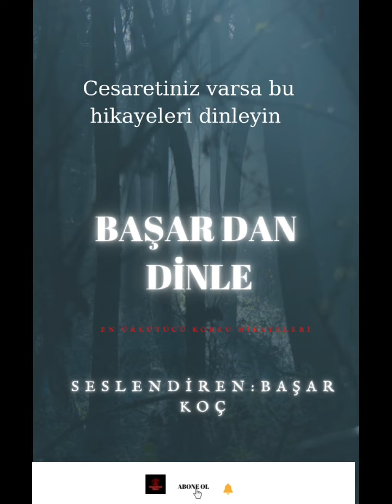Büyükadadaki Konakta Yaşanan Paranormal Olaylar Final | Korku Hikayeleri | Cin Hikayeleri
Merhaba değerli dinleyicilerim Başar dan dinle  kanalına hoşgeldiniz.
Korkunç hikayeler korku hikayeleri  serimizde bugün sizlere Büyükadadaki konakta yaşanan paranormal olaylar  final isimli  gerçek yaşanmış korkunç bir hikayeyi  korku hikayesini seslendireceğim.Bu korku hikayesinde Bursa dan Büyükadaya taşınan bir çiftin yeni aldığı konakta başından geçen paranormal olayları anlatıcam.Yaşanan olayları  şaşırarak ve ürkerek dinleyeceksiniz.Hikayeyi seslendirirken sürçi lisan ettiysem affola
Sizinde başınıza gelen veya çevrenizden duyduğunuz böyle gerçek yaşanmış korkunç hikayeler, olaylar varsa yorumlarda yazın  bir başka korkunç  hikayede görüşmek üzere hoşçakalın.